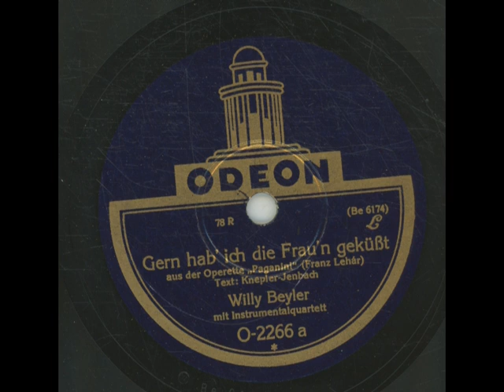Gern Hab' Ich Die Frau'n Geküßt - Willy Beyler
Odeon O-2266
1927
written: Franz Lehár, Paul Knepler & Béla Jenbach
Matrize: Be 6174